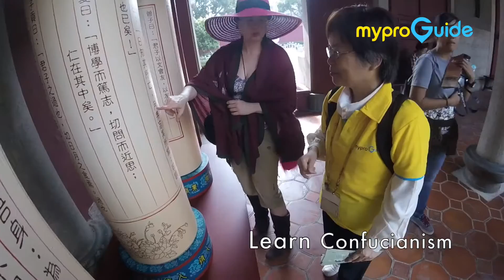【Taipei Confucius Temple Tour 】by Guide YueFang , Taiwan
Find this tour on MyProGuide.com
台北孔子廟ツアー